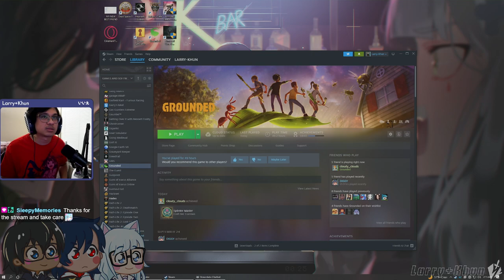widow be dead (part 2) - [09/30/2023]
bugs yo